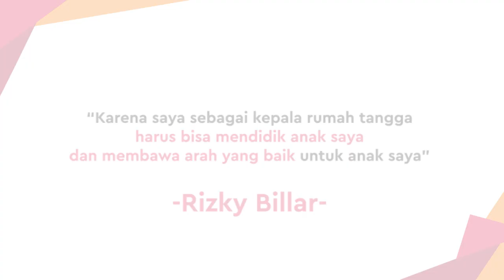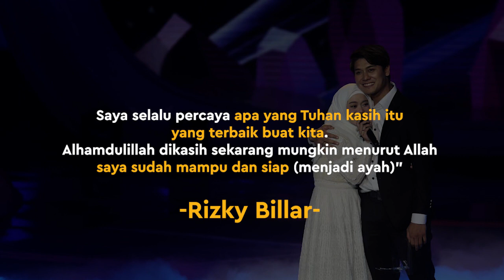Kata Rizky Billar Soal Jadi Ayah di Usia Muda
KAPANLAGI.COM - KLovers, Meski masih muda, Rizky Billar akan segera memulai petualangannya sebagai orangtua. Ya, Billar dan Lesti memang tengah berbahagia menanti kehadiran sang buah hati.

Billar pun ungkap persiapannya dalam menanti sang buah hati. Dirinya juga ungkap perasaannya menjadi seorang ayah di usia yang masih terbilang muda.